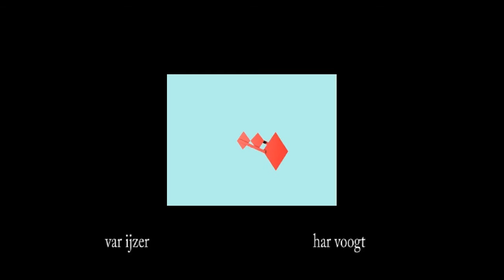var ijzer 013 14xt